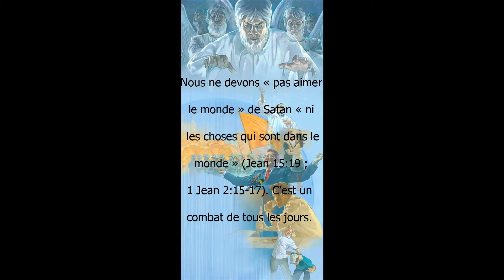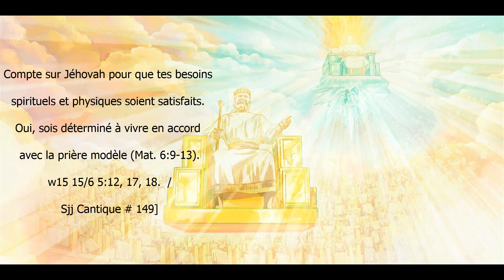Le Texte du 13 Octobre 2017 (Mat. 6:13) - Délivre-nous du méchant.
Voudriez-vous savoir ce que la Bible enseigne réellement tout en comprenant comment la traduction professionnelle fonctionne?

Je vous invite à vous abonner à ma chaîne YouTube en vue de recevoir ma rubrique quotidienne : ``Le Texte du Jour``, publié dans les langues créole, française, anglaise, et espagnole tout en apprenant sur le GRAND ARCHITECTE de l’univers, en l'occurrence, JÉHOVAH DIEU et son Fils unique-engendré, JÉSUS -CHRIST. (Jean 17:3 & Jean 3:16)

Merci !

Fr. Dony SANON,
Linguiste/Réviseur/Prof de LE

(Would you like to know what the Bible really teaches while understanding how professional translation works?

I am inviting you to subscribe  to my YouTube channel in order to receive my daily column: ``Today’s Text``, published in Haitian Creole, French, English, and Spanish while learning about the GREAT ARCHITECT of the universe, in this case, JEHOVAH GOD and his only-begotten Son, JESUS CHRIST. (Jean 17:3 & Jean 3:16)

Br. Dony SANON,
Linguist/Revisor/FL Instructor)